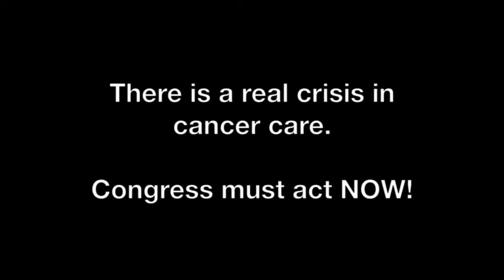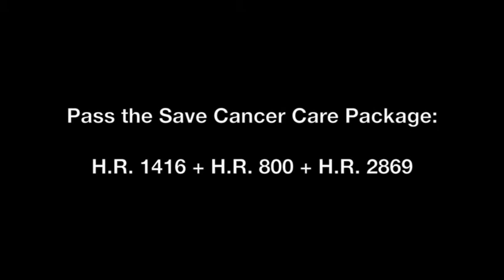Community Oncology Alliance cancer care crisis [full]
There is a real crisis in cancer care. Congress must act NOW! to learn more about the crisis.